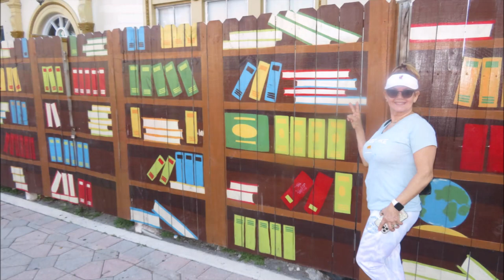Street Art Festival 2022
Sunday afternoon Lake Worth Street Art 2022